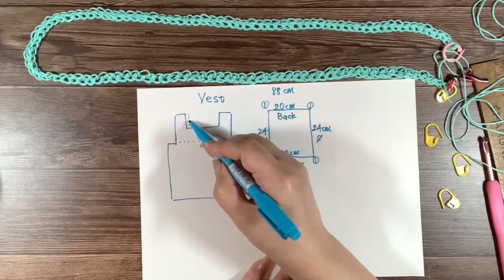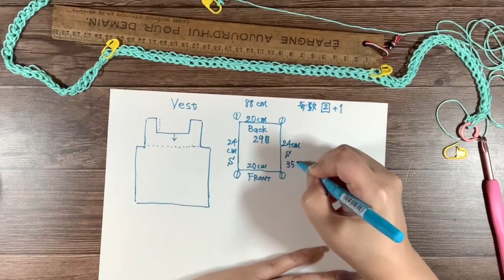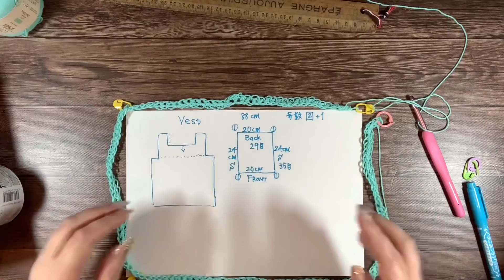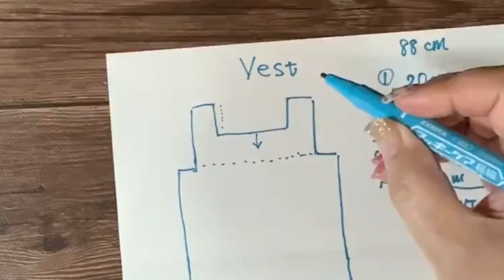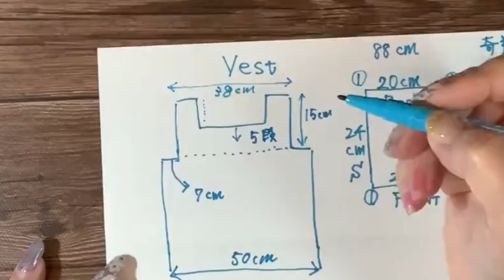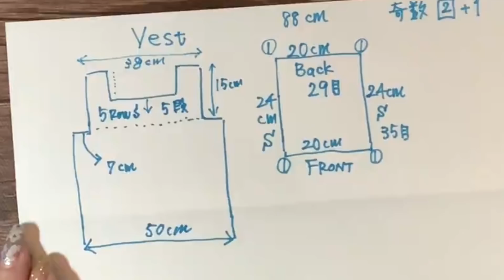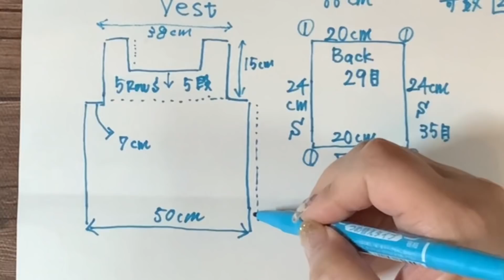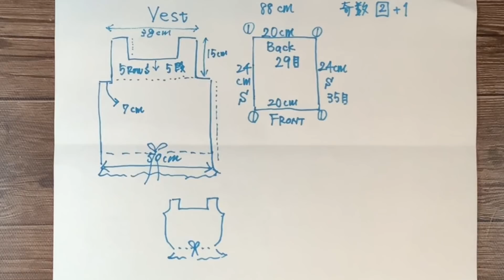🧶【100均コットンで夏のベスト前編】かぎ針編み☆crochet summer vest easy 1/2☆編み方☆ノースリーブ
★動画下の説明欄も下までお読みください

【100均コットンで夏のベスト前編】

コットンで涼しいベストを編みます
ながあみメインなので編み方は簡単です

動画でお伝えしている寸法を参考に、お好きな着心地のベストを編んでくださいね

【材料の予定】
ダイソー　コットンヤーン　25ｇ85ｍ　ミントグリーン　6個程度（見込みです）
カモミール　2個（見込みです）

前編　作り目～袖の分割、身頃
後編　身頃の裾、襟と袖の縁編み、紐

00:00 スタート、作品と糸の説明
01:55 作り目
04:36 目数の決め方、マーカーを付ける
11:33 1段目
16:20 2段目
23:04 5段目 採寸と説明
26:10 6段目　袖と身頃の分割 採寸
31:23 7段目
34:40 8段目～身頃の説明、好きな長さまで

後編に続きます

★細編みの円　表編み・往復編み・グルグル編み・立ち上がりのありなし・斜行しない編み方

★快適な編み活のために普段やっていることを実演します　糸玉の作り方、毛糸の結び方など

★2021年4月5日、RIKA Channel 編み物部の1周年を迎えました
ご登録・応援いただければとても嬉しいです どうぞよろしくお願いいたします😊🐶💕

『   @rika.channel  』を添えて下さると嬉しいです
飛んでいきます❗️

【著作フリー音楽】

こちらの音楽を使用しています

My knitting and crochet technique is not perfect, but I enjoy very much with the joy . I would like to share that feeling in my videos, and hope that everyone will enjoy knitting and crochet as well.  Thank you for your support.

作品は個人で楽しむために作っています
営利販売目的のためのデザインの貸与は一切行っていません、ご了承ください
詳しくはチャンネルの概要欄をご覧ください

【動画の再生速度の変え方】

見ている動画の真ん中を指でタップし、動画を一時停止します
動画の右上に3つの点がありますので、それを指でタップします
『再生速度』と出てきますのでお好みの速度を選んで動画をお楽しみくださいね😊
ゆっくりにも早くにも簡単に変えられます

【リカチャンネル編み物部　ほかの動画の視聴のしかた】

動画の画面の左下にある私の顔写真をタップします
チャンネルのメインページにとびます

『動画』または『再生リスト』のタブをタップし、サムネイル画像から好きな動画を選んでくださいね

リカチャンネル編み物部ではリクエストを受け付けておりません

楽しく編み物を続けていくために
可愛くてカッコよくて編みたいデザインを常に考えて勉強も続けながら、

その後の試し編みや動画の撮影・編集にも毎日時間をかけて精一杯取り組んでいます
まだまだ未熟者なので、全てにおいて時間がかかります

そういった事情から、皆さまの個々のリクエストにお応えすることはとても難しいのでリスエストは受け付けておりません

リクエストがたまりそれがプレッシャーやストレスになり、編み物が嫌になってしまうことを避けたいからです

私自身も長く楽しく編み物と動画を続けるために、自由な発想を大切にしつつ
編み物に取り組んでいきたいと思います

皆様にはご理解くださいますよう、どうぞよろしくお願いいたします

使用した材料の詳細は動画内でお伝えしています
動画内で説明が無い場合は、説明欄に記載しています

糸の選択・サイズ変更・目数のアレンジなどは各自のご判断でお願いします
動画の内容の範疇を越えたアレンジなどのご質問にはお答えできません